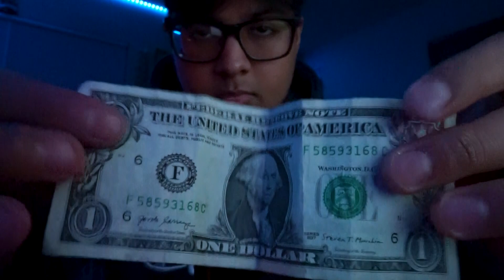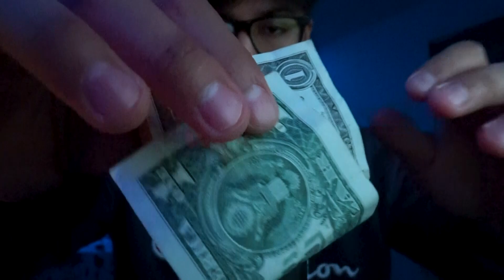ASMR INDIAN Five Triggers in 5 Minutes!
Hey, guys, I hope you enjoyed the video. Click on my channel to view my previous videos.